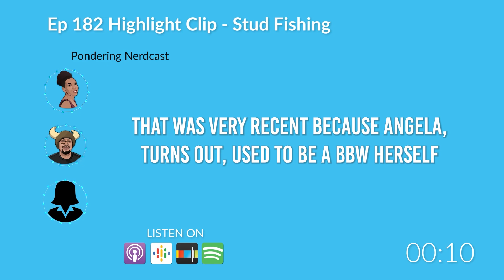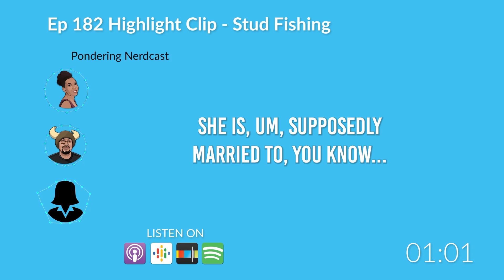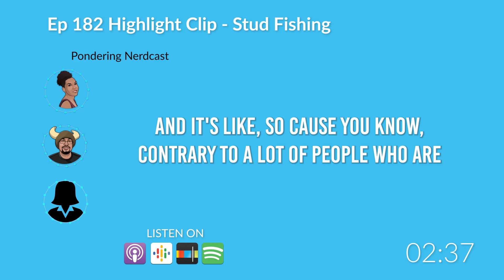PNC Ep 182 - Stud Fishing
The stud that set Tik Tok on fire.

Find the full show at the link below, or on your favorite podcast app.